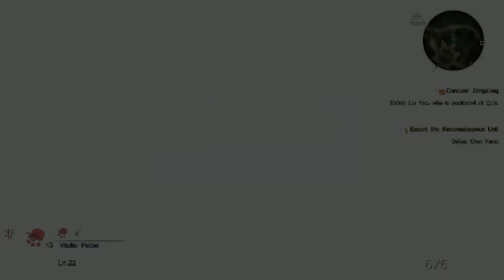Dynasty Warriors 9 - feedback, rare horse purchasing method, and explaining clones